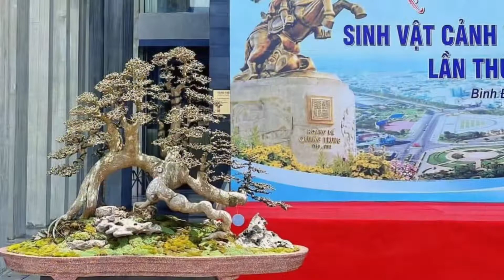Một số tác phẩm mini bonsai triển lãm hội sinh vật cảnh bình định năm 2022 quy Nhơn bình định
🌿 Hoa kiểng Toàn Mỹ - TBonSai 77 Bình Định
🪴kỹ thuật uốn cành cây bonsai || bonsai tree bending technique
🪴kỹ thuật tạo dáng cây bonsai || bonsai styling technique | dành cho người mới biết chơi
🪴tự làm cây cảnh bonsai || người mới tập chơi
- câycanhbonsai, những cây bonsai đẹp, Chuyên tiểu cảnh hoàn non bộ
- cây cảnh bonssai, bonsai cây, cay dep, tác phẩm cây cảnh đẹp, người mới chơi cây cảnh,  chậu tàu mini bonsai
- kỹ thuật cắt tỉa cây cảnh, chăm sóc cây bonsai người mới biết chơi
🌿 cây bonsai siêu mini , bonsai mini các loại
  + Hải châu bonsai mini
  + Sam trái mini bonsai
  + Hồng Ngọc mai bonsai mini
  + sam Hương Mini bonsai
  + Linh sam mini bonsai
  + Trắc Nghệ Bonsai mini
  + Cây bạch chỉ mini
   + Mai bình định bonsai mini
  + Trà phúc kiến mini bonsai
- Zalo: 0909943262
Cảm ơn cả nhà nhiều! Chúc cả nhà sức khỏe và ngày nhiều tác phẩm đẹp!